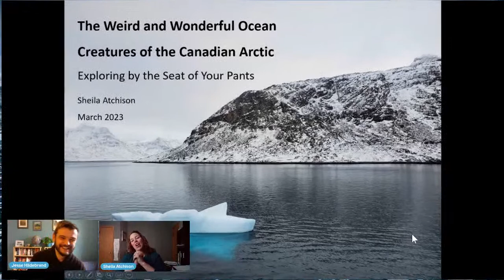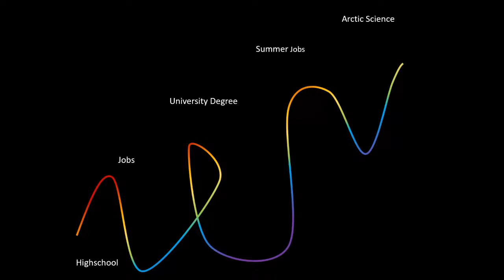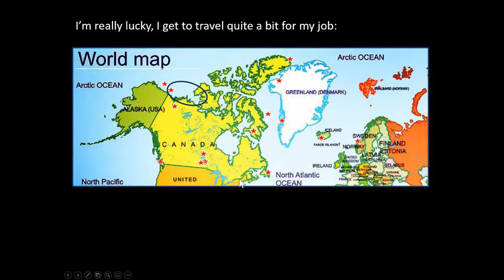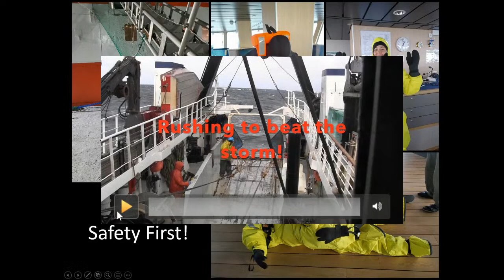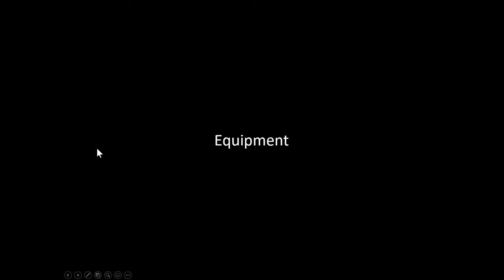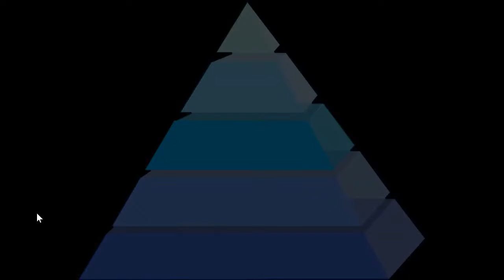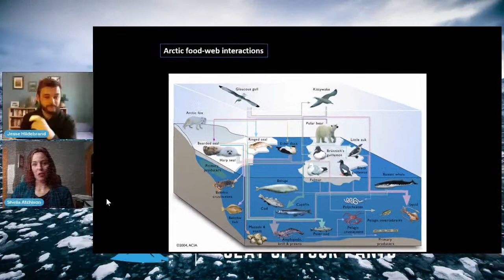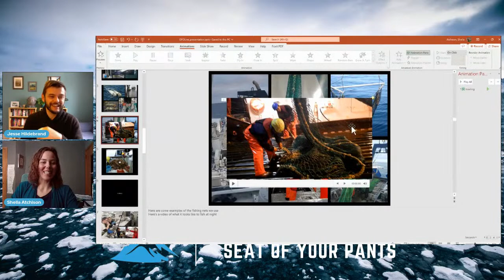The Weird and Wonderful Ocean Creatures of the Canadian Arctic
Sheila Atchison has been a field biologist for 18 years and has worked on research vessels with Fisheries and Oceans Canada for the last 11 years. She started off studying freshwater marsh ecology and now studies the Arctic marine ecosystem, including all the weird and wonderful fish and invertebrates that live there. She enjoys her work immensely and will enthusiastically share her stories and experiences with anyone interested. She is very excited to share this “DFO Live!” hangout with you.